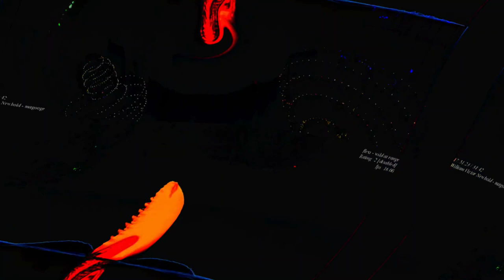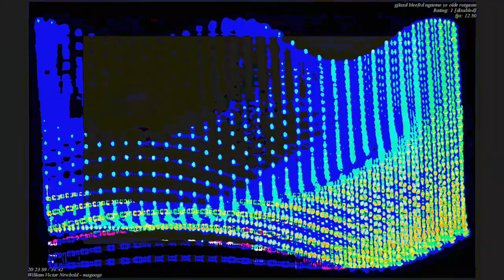[EPILEPSY WARNING] Movie 23 06 12 09h12m41s